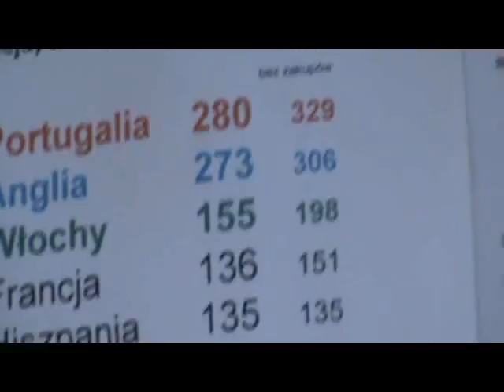Ruda 2009, 12-23 sierpnia 2009. Obóz dla chłopców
Ruda - jest to wyjazd organizowany przez Stowarzyszenie Promocji Kultury i Nauki od 2000 roku. Wyjazd ten odbywa się nad Jeziorem Ruda, we wsi Ruda, oddalonej ok. 10 km od Rypina. Celem wyjazdu jest pomoc rodzicom w wychowaniu ich dzieci pod względem kulturalnym, fizycznym i duchowym. Obóz trwa prawie dwa tygodnie i od samego początku jego istnienia jest źródłem niezapomnianych wrażeń.